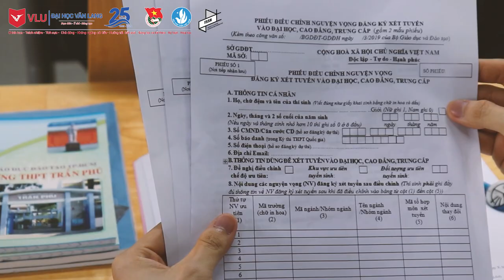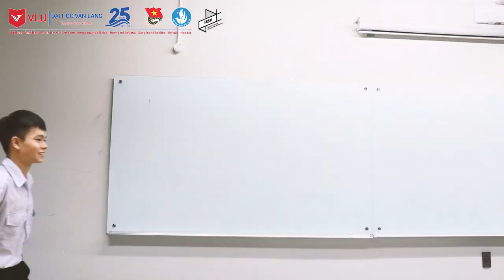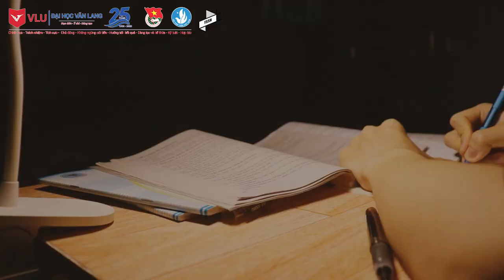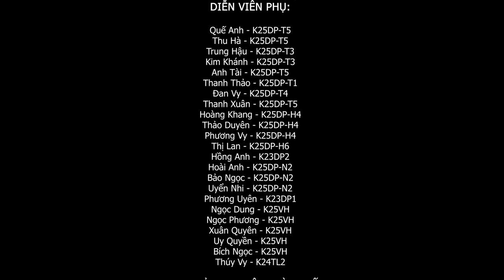SOHU - MỘT NHÀ | KHOA XÃ HỘI & NHÂN VĂN - ĐẠI HỌC VĂN LANG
MV thực hiện bởi sinh viên Khoa Xã hội & Nhân văn, Trường ĐH Văn Lang
Cải biên từ lời bài hát "Tiến lên Việt Nam ơi" - Sơn Tùng MTP
📽Quay phim: Hồng Quyết, Ngọc Trí
📝Lyric: Phạm Minh Duy
✂️Edit: Thu Hương, Hồng Quyết
🎶Beat: Nguyễn Hoàng Vũ
🎙Singer: Thảo Nhi, K'Tỉnh, Lệ Thi, Thiện Ân